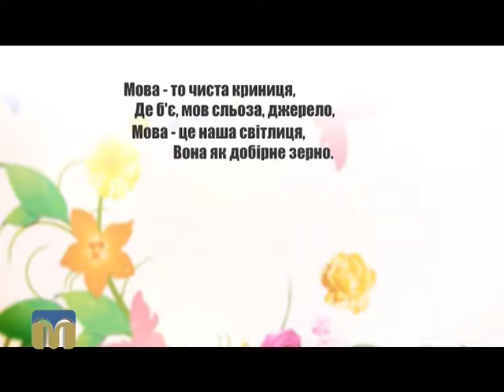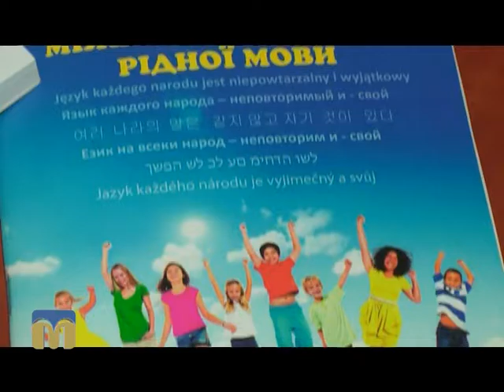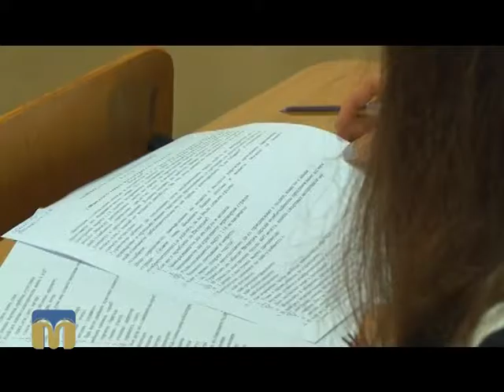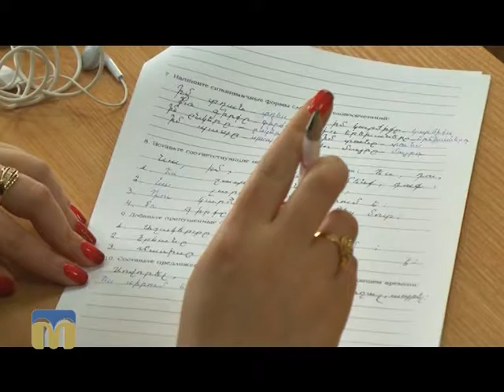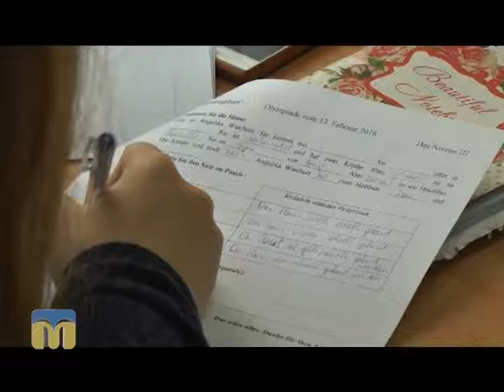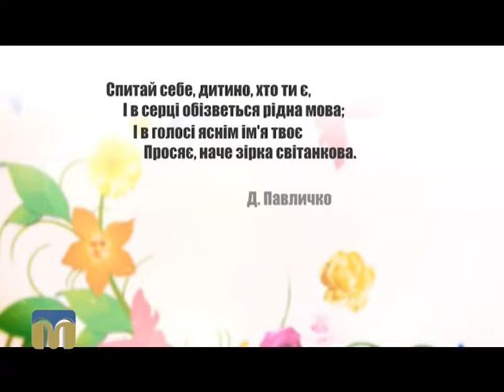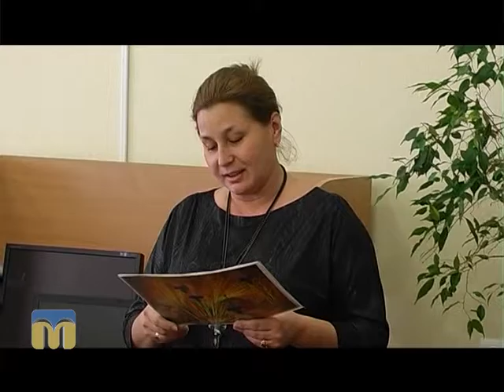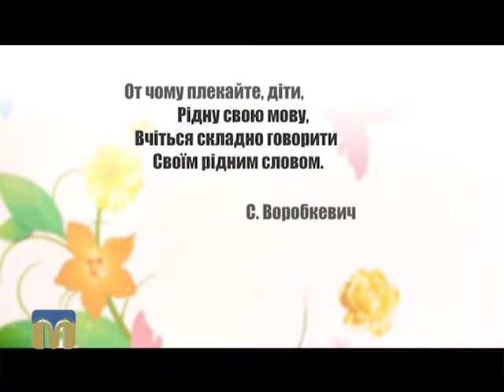Вінок дружби. День рідної мови 25.03.2016